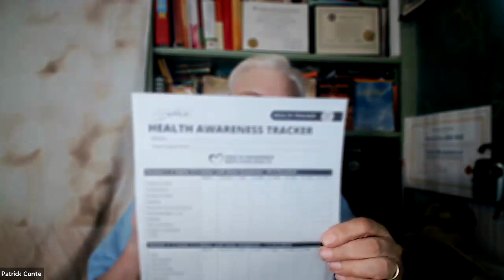LifeWave Lifestyles from Team Spirit ep #5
Our guest is Kris Kroll who share her testimony how their many symptoms went away from the patches (pain, fatigue, sleeplessness, heavy metals, lymes, parasites).